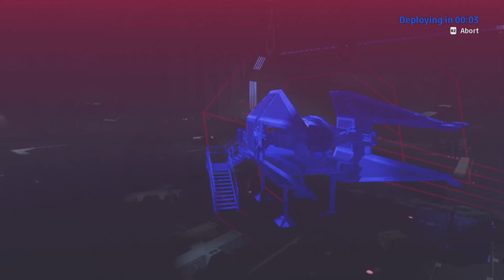STAR WARS Squadrons ( Story ) - No Title - #10